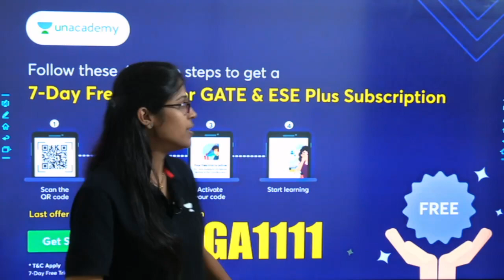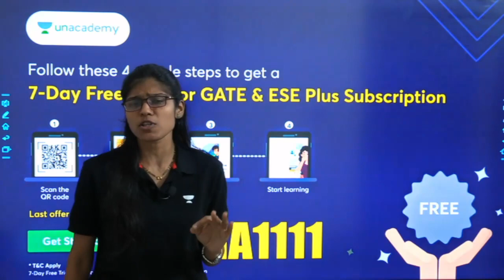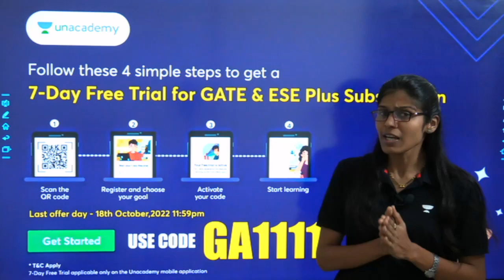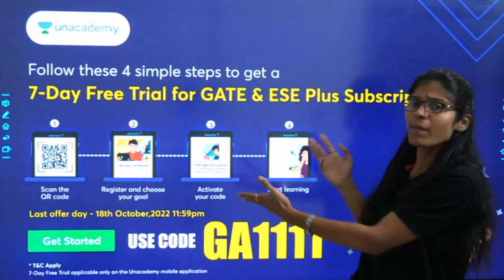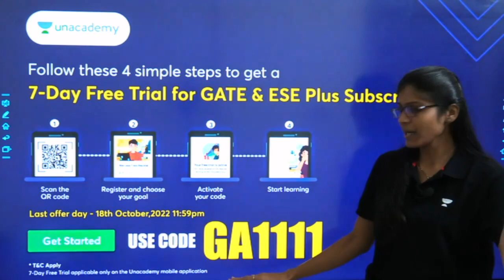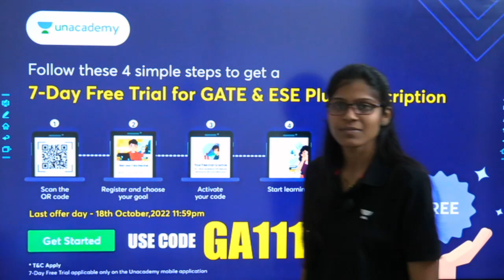7-Days free Trial for GATE Aspirants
An Opportunity to take your GATE & ESE Preparation to the Next Level.
Book Your Subscription from 15 to 18 Oct & get an advanced learning experience with Top Educators.

3. Instagram: gate__academy
4. Twitter: gate_academy
5. LinkedIn: Gate Academy